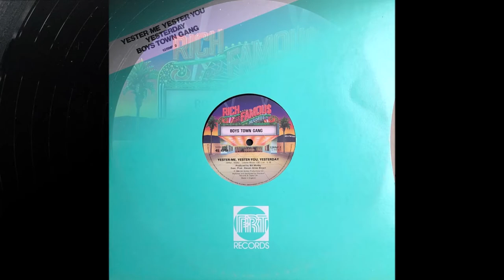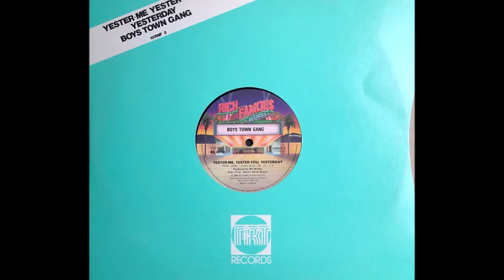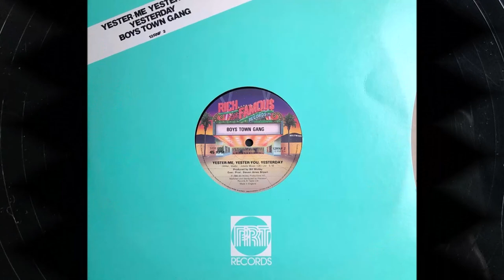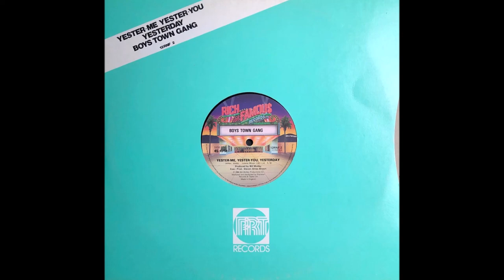Boys Town Gang - Yester-Me, Yester-You, Yesterday (1984 Vinyl)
1984 Vinyl Rich And Famous Records (Photo inside video). Side A
Etichetta: Rich And Famous Records – 12 RNF 2
Formato: Vinile, 12"
Paese: UK
Genere: Electronic
Stile: Hi NRG, Disco